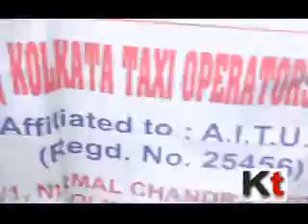AITUC general secretary Nawal Kishore Srivastav at taxi strike